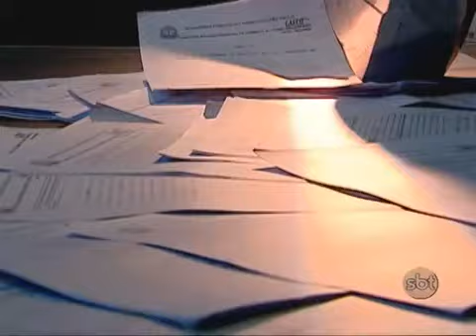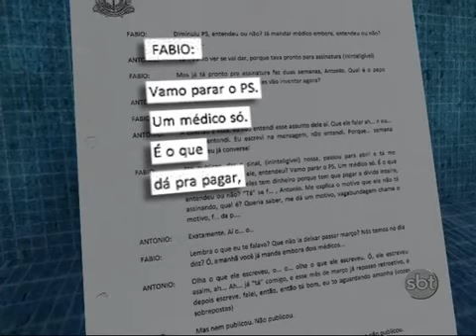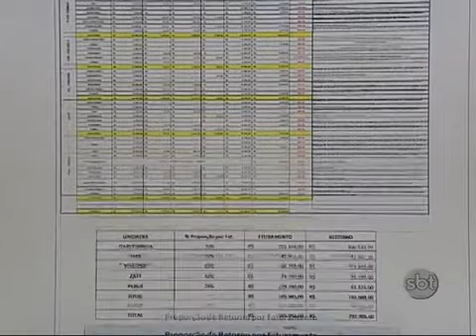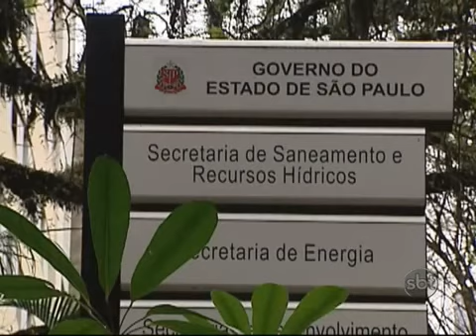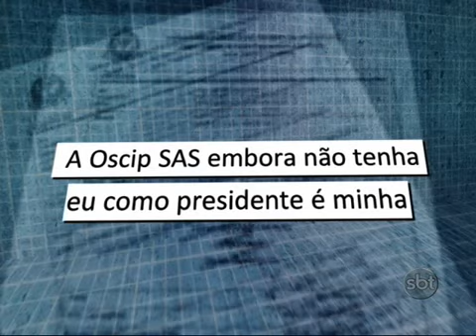Suspeitos de desviar verba pública se reúnem em gabinete político